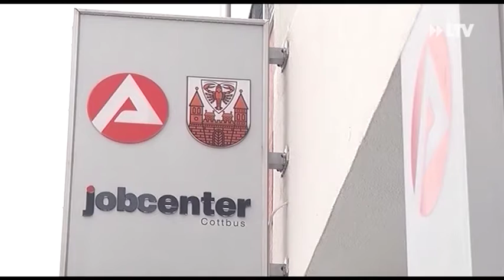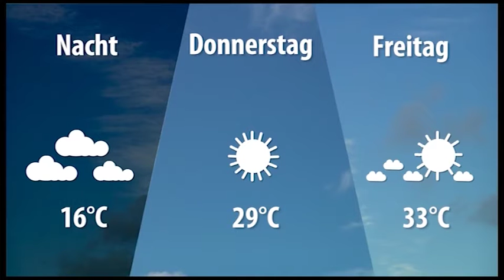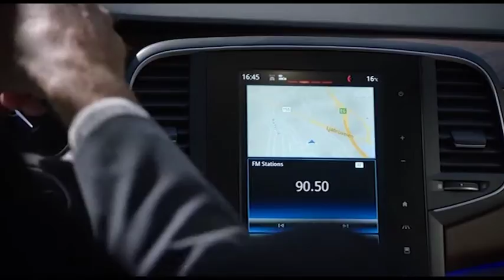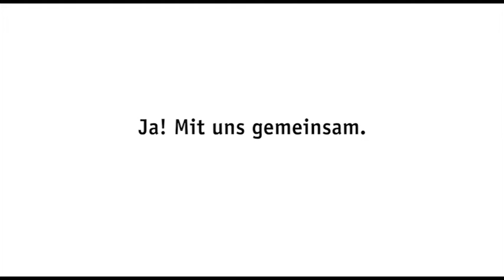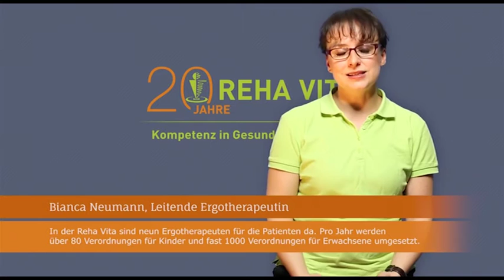LTV AKTUELL am Mittwoch - 15.08.2018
-Körbe werfen im Sommercamp
-Stadt stärkt Sozialarbeit
-Tierpark schmiedet Zukunftspläne